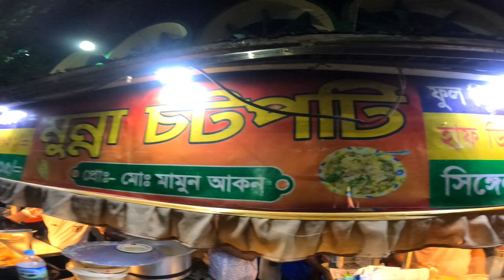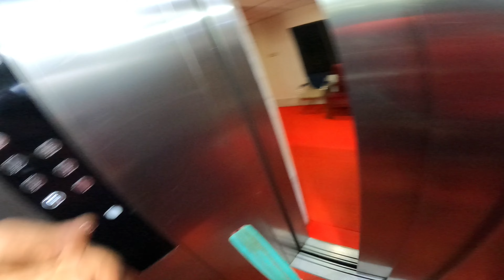মোটরসাইকেল নিয়ে সুন্দরবনের বাঘ দেখতে গিয়েছিলাম।